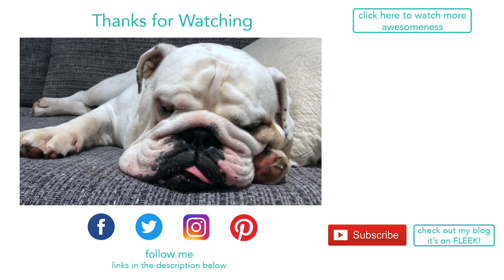Lincoln and a beer box | ENGLISH BULLDOG